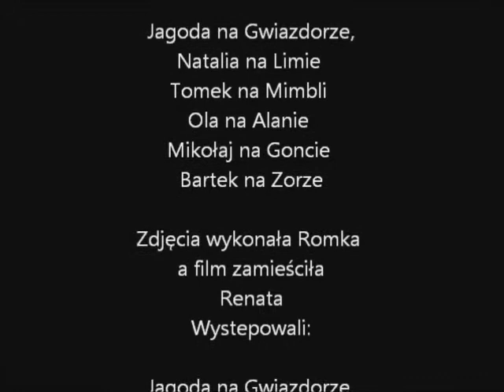Czarny sad ,6 sierpnia 2011.wmv